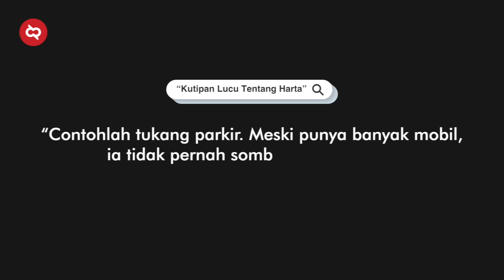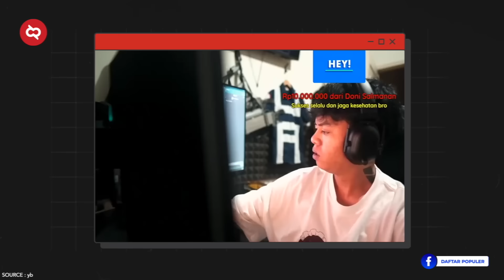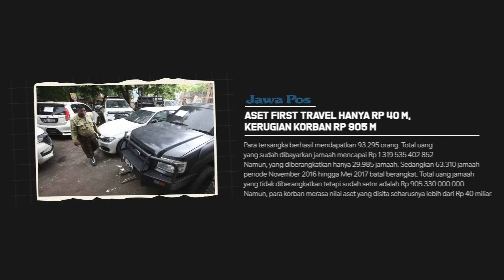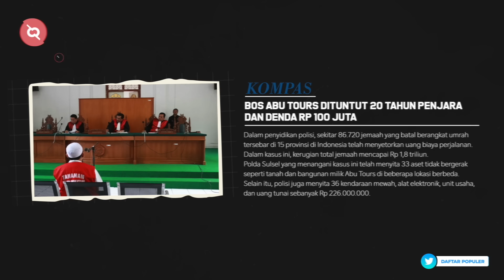Foya² Dari Hasil Tipu! Inilah Orang Kaya yang Mendadak Jatuh Miskin karena Kasus Penipuan Miliaran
Fenomena terbaru di Indonesia adalah kaya mendadak. Penyebutan sultan sudah marak banget di negeri tercinta kita ini. Gak malu dengan Sultan Hassanal Bolkiah, mereka memunculkan satu-satu batang hidungnya. Pamer sana, pamer sini. Apesnya, karena hal itu, terkuak lah semua sumber kekayaannya. Kini istilah Crazy Rich semakin dipertanyakan. Katanya mereka bakalan dimiskinkan, gak rich lagi, cuman tinggal crazy